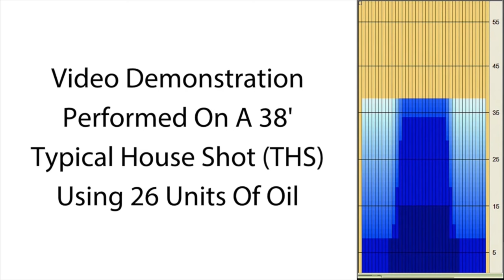bowlingball.com Hammer Effect Bowling Ball Reaction Video Review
We're back with another new reaction review video! Check out Tony Ruocco & Kevin Kinslow testing the Effect from Hammer!

The groundbreaking Hammer Effect is the first to boast a vibrant four-color pour, capturing attention with its stunning appearance. Beyond its beauty, this ball delivers unmatched mid-lane and backend aggression in the High Performance class. Featuring the innovative Huntsman core and reminiscent of iconic Hammer balls like the Vibe and Black Widow, it ensures peak performance on the lanes. Enhanced with an upgraded HK22 formula, the Hammer Effect's responsiveness sets a new standard, leaving bowlers craving more from the HK22 – Cohesion Pearl.